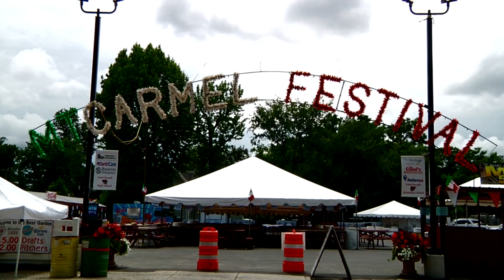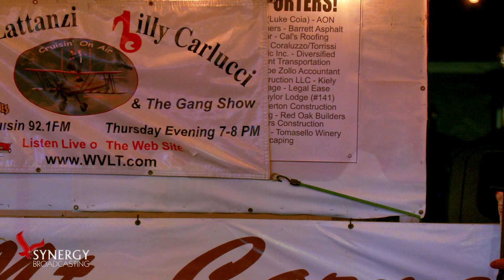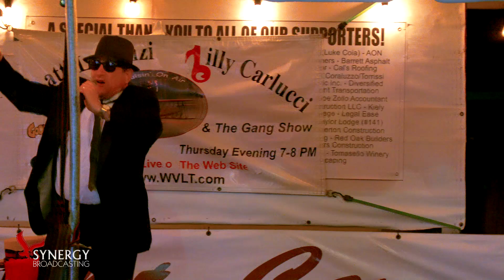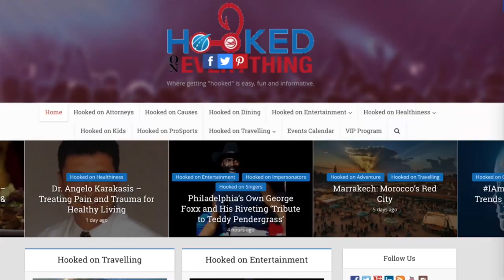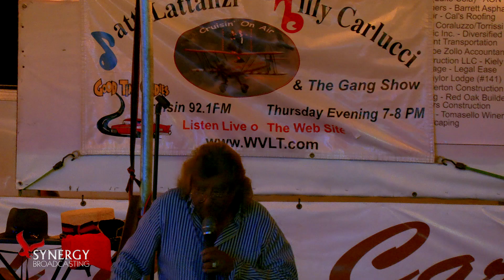Patti Lattanzi, Billy Carlucci, & the Gang | 08-15-2024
A preview of this week's performances on the Patti Lattanzi, Billy Carlucci, & the Gang Show, which airs every Thursday evening at 7pm ET on Cruisin' 92.1!
Guests: Joey Vincent, Philly Cuzz, Michael Jones, and Randy Ruffin.

Recorded July 19 at Our Lady of Mt Carmel Festival in Hammonton, NJ.